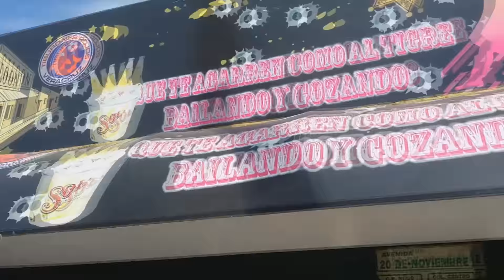este sabado 9 de enero